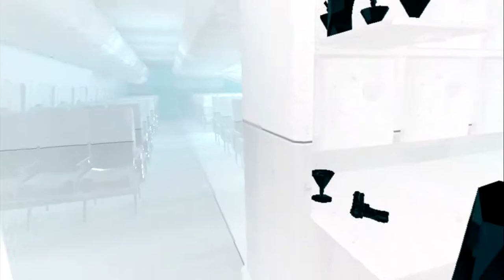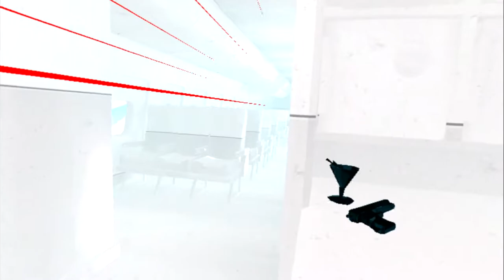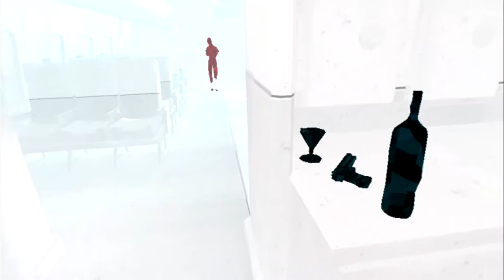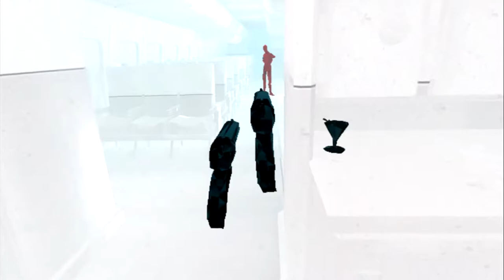SuperHot PSVR Part 4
I almost forgot to upload my SuperHot PSVR gameplay. Enjoy! SuperHot part 4

No Mans Sky gamer, Dreams PS4 player, Garrys Mod (gmod) GTA V, and more gameplay on my channel! My main go to game is going to be Dreams from Media Molecule though. Enjoy the uploads and livestreams

Steam ID :Subtenko
PSN: Subtenko